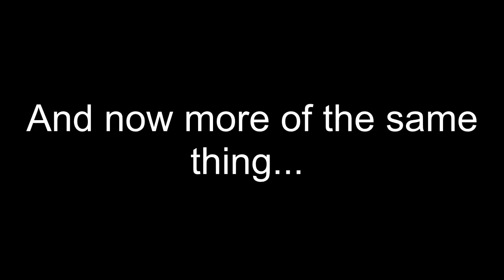Ib part 10 - Gary Punch!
We finally reunite with our beloved Gary and continue through spookland!

only 2 episodes left!